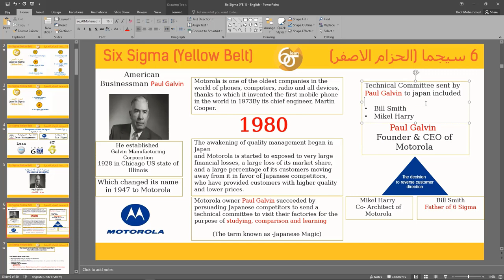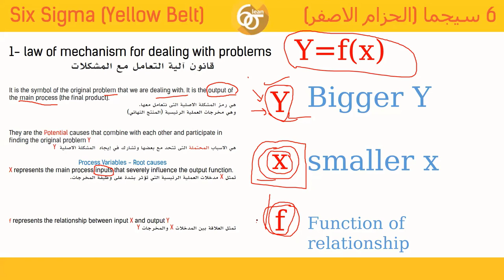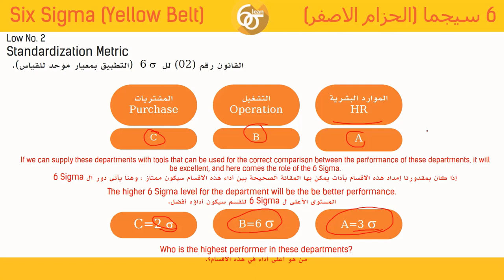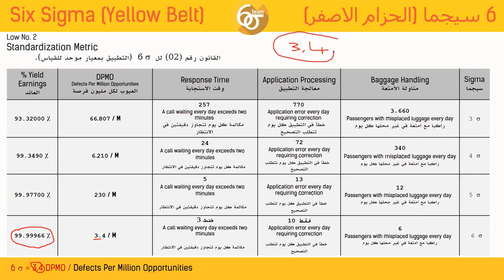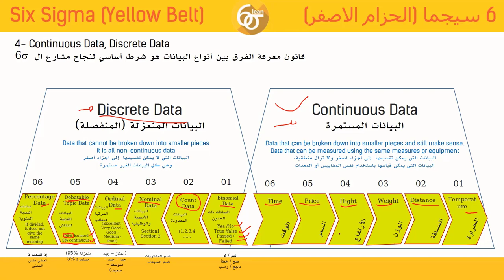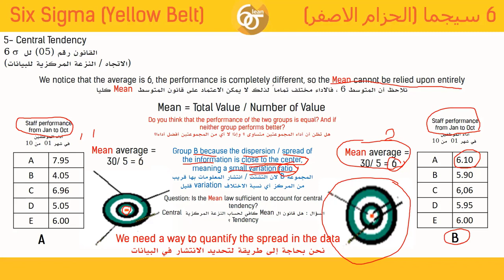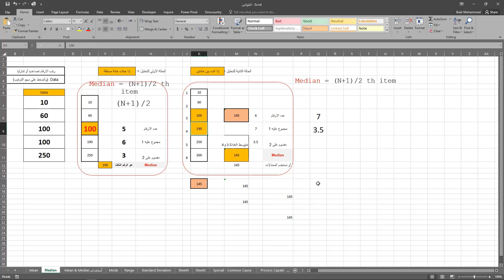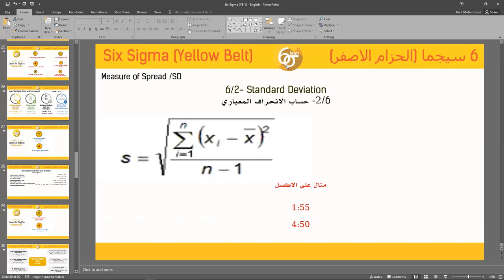Lean Six Sigma Yellow Belt - Full Training - lecture 2